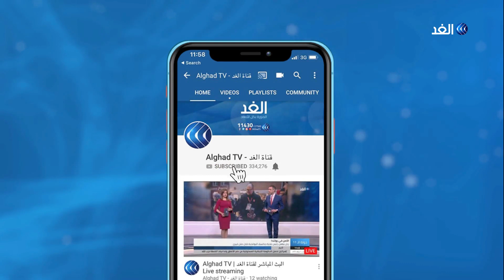رسائل قوية من الخارجية المصرية بشأن الملفين الليبي وأزمة سد النهضة.. تعرف عليها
صرح السفير حسام زكى الأمين العام المساعد بجامعة الدول العربية بأن الأمانة العامة تلقت طلباً من مصر لعقد اجتماع طارىء لمجلس الجامعة على مستوى وزراء الخارجية لبحث  تطورات الأوضاع فى ليبيا. وأشار الأمين المساعد إلى أنه يجرى التنسيق حاليا لتحديد موعد الاجتماع.
مزيد من التفاصيل مع مراسل الغد في القاهرة  أحمد مصطفى.